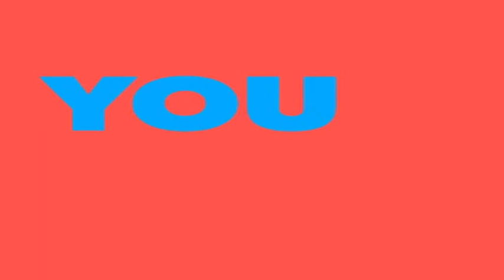Vlog!!! 😋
Just The Morning but you will see more later